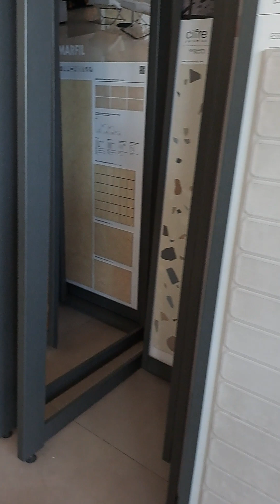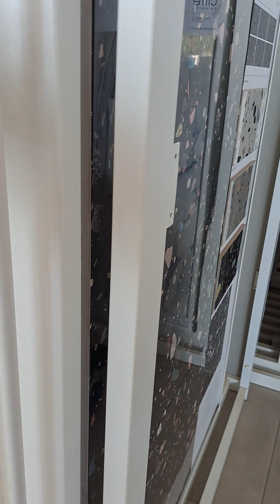Un magasin qui vend des tuiles de confiture chaude de grand format